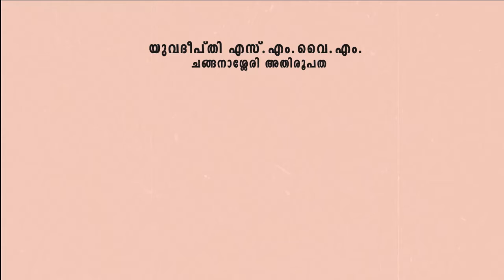പ്രസ്ഥാനം എന്നിലൂടെ / EPISODE - 19 / RIJOMON R.V. / GENERAL SECRETARY 2013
2013 പ്രവര്‍ത്തനവര്ഷകാലം അതിരൂപത ജനറല്‍ സെക്രട്ടറി. ഉറച്ച ശബ്ദവും നിലപാടുമായി പ്രവര്‍ത്തിപന്താപില്‍ നിറഞ്ഞു
നിന്ന വ്യക്തി. പ്രസ്ഥാനത്തെ ഏറെ സ്‌നേഹിക്കുകയും, തന്റെ സമയവും കഴിവുകളും പ്രസ്ഥാനത്തിനുവേണ്ടി മാറ്റി വയ്ക്കുകയും ചെയ്ത തീക്ഷണതയ്യുള്ള യുവാവ് കേള്‍കാം ശ്രീ റിജോമോന്‍ ആര്‍ വി യുടെ പ്രസ്ഥാനം എന്നിലൂടെ